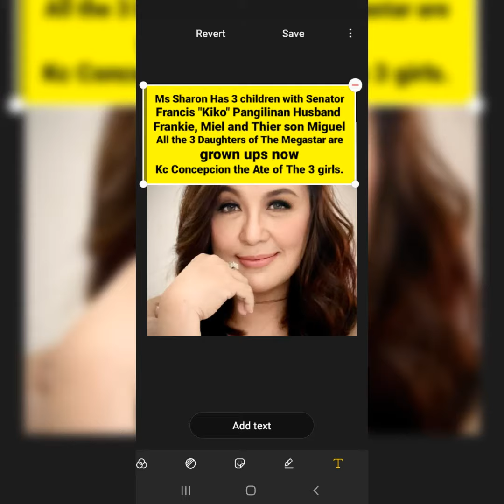JUST IN UPDATE : KAMUSTA NA SI MEGA? WHO IS MS SHARON CUNETA MEGASTAR? | CilineMix Official Vlogs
Mga siss mga palangga ang video pong ito ay isang TOTOONG information  na nakuha natin sa isang LEGIT na source!  SEE U NEXT VIDEOS..